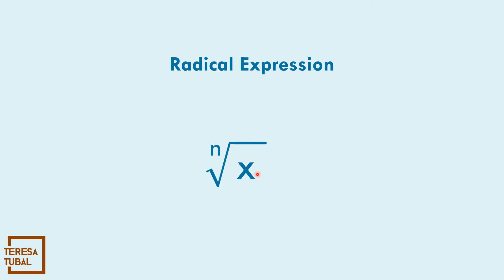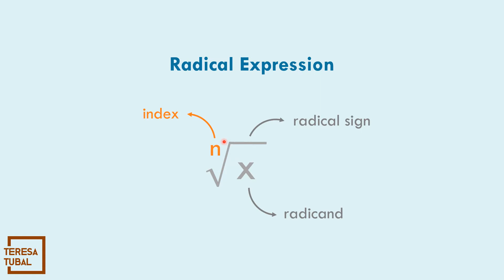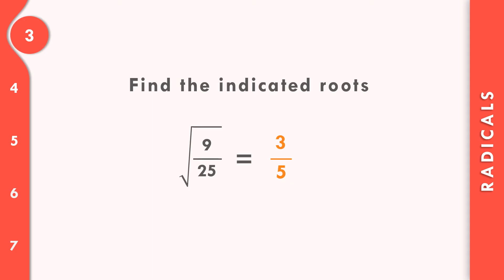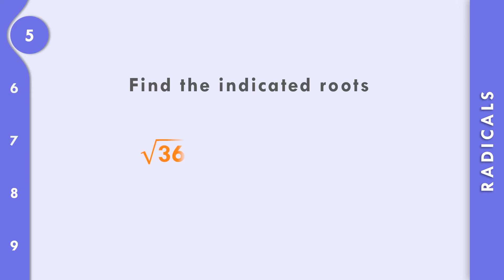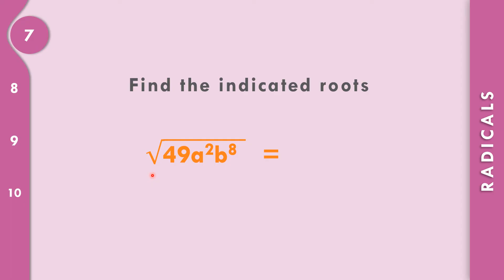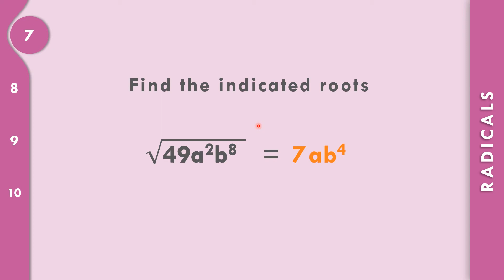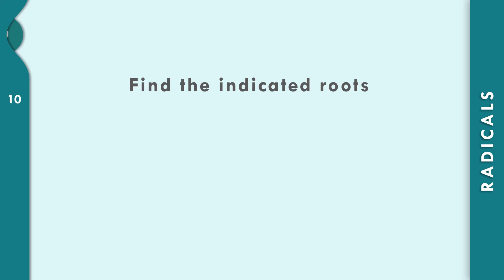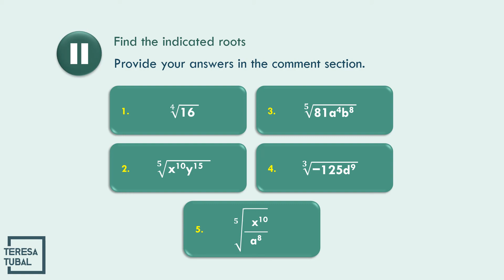Radicals | GRADE9 Q2